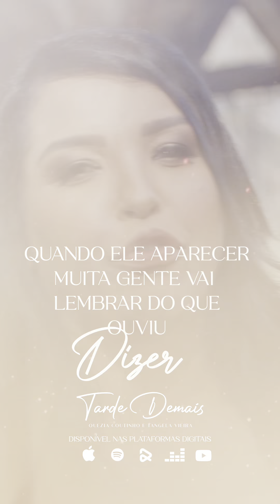O Pode da Gratidão Devocional Joias Preciosas de Deus Missionária Quezia Coutinho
A paz do Senhor 🙏 💕 Vamos para mais um devocional Joias Preciosas de Deus com @QueziaCoutinhoOficial " ALELUIA 🙌🏼✝️🙏🏼 Seja abençoado 🔥 Compartilhe com um pessoa querida

▷ OUÇA QUEZIA COUTINHO NAS PLATAFORMAS DIGITAIS

▷ ASSISTA OUTROS VÍDEOS DE QUEZIA COUTINHO